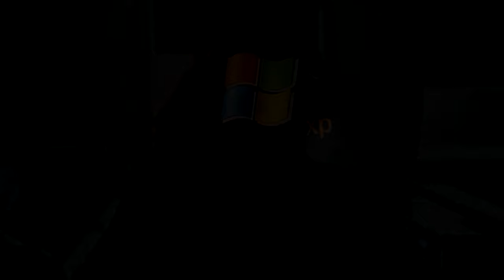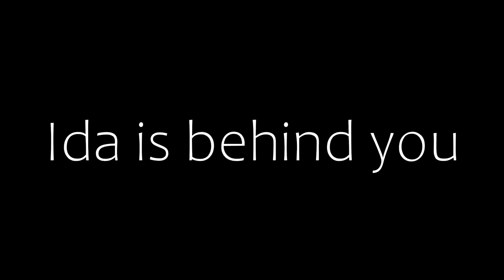PowerDash - J̹̚EG̘̠̒̋ ̧̻̼͐̇̊Ê̜̼̿Ř̢͇̬̰͒̏̚͜͝ ̨̳̏̾U̬͕̒̎D̞͐͆͢Ø̹͕̮͒͛͘͢͞D̫̊Ĕ͜L̟͚̯̑̌͡IG͇͉̙̘͐͂̃̚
Tusind tak til Power, for at have hjulpet mig, med at lave denne extraordinære video!

Jeg vil lige skynde mig at understrege, at jeg pålægger mig intet ansvar, hvis du går hen og dør af Ida uanset situationen. Men håber ikke at tilfældet er pågældende. Jeg håber derimod kun, at det er mig selv, som har kunnet have fornøjelsen af, at disse demoner har hjemsøgt mit liv til det værre...